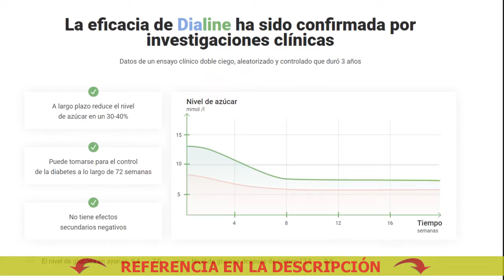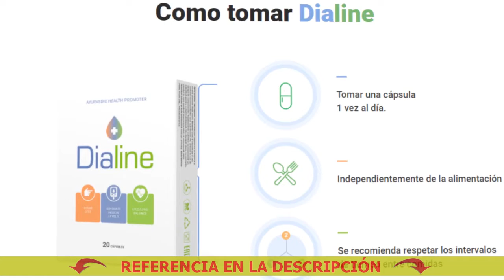Presentación del tratamiento de la diabetes tipo 2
🔴 Comprar Dialine a buen precio. ¡Solicite Dialine ahora!
Dialine - Elimina las complicaciones y facilita la vida con la diabetes

La diabetes de segundo tipo conduce a complicaciones peligrosas:
- Derrame cerebral
- Nefropatía
- Neuropatía

3 efectos de Dialine para una vida de alta
calidad con diabetes de segundo tipo:
1 - Disminución del nivel de azúcar en la sangre. Ayuda a convertir la glucosa en energía y a producir insulina cuando la glucosa contacta con la sangre
2 - Normalización del peso y el metabolismo. Contribuye a la normalización del apetito, reduce las ganas de comer dulces, restaura el metabolismo
3 - Recuperación de los órganos internos. Mantiene el corazón, los riñones, los ojos, los vasos sanguíneos y tejidos en buen estado

Limao E Bom Para Diabetes
Uvillas Para La Diabetes
Píldoras eficaces para la diabetes
Dieta Para Diabeticos Semanal
Foro de medicación para la diabetes
Hol Kapható A Dialine
Producto Para La Diabetes De 4life
Canela Para La Diabetes Como Tomarla
Dialine Diabetes Recensioni
Wereque Para Diabetes
Para Diabetes Cura
Una droga efectiva para la diabetes
Complexo B Para Diabetes
La diabetes se puede curar
O Remédio Para Diabetes
Hierba Maestra Para Diabetes
5 Consejos Para Prevenir La Diabetes
Dialine Per Diabete
Um Bolo Para Diabetes
Farmacos Para La Diabetes
Medicamentos indios para la diabetes 2
Dialine Feuillet
4 Life Productos Para Diabetes
Avena Para La Diabetes
Que Tomar Para Diabetes Tipo 2
Dialine Hol Kapható
Pastillas para la diabetes precio
Moringa Para La Diabetes
Operacion Para La Diabetes
7 Importantes Tips Para Prevenir La Diabetes
Remedios populares para la diabetes en adultos
Te De Neem Para Diabetes
Dialine Mellékhatásai
Comidas Saludables Para Diabetes Gestacional
Dialine Kapszula Ára
Remedios Caseros Para La Diabetes Tipo 1
Diabetes Tipo 2 Para Niños
Tratamiento Para Diabetes Gestacional
La Uchuva Sirve Para La Diabetes